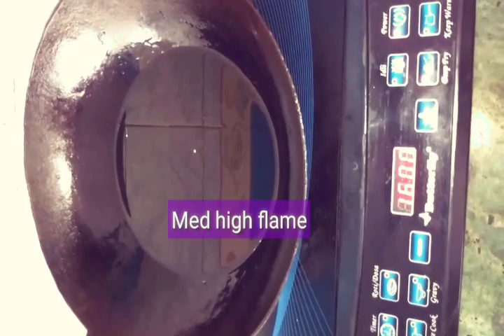Spicy soya chilli recipe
Detailed information in the video for the recipe